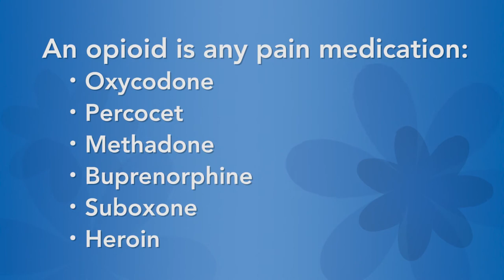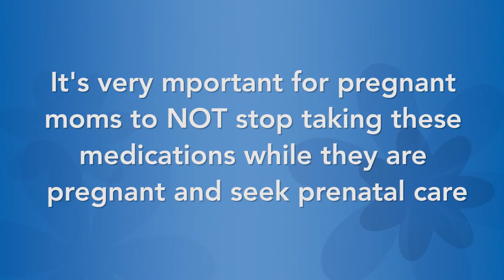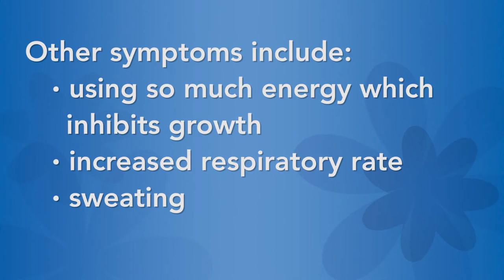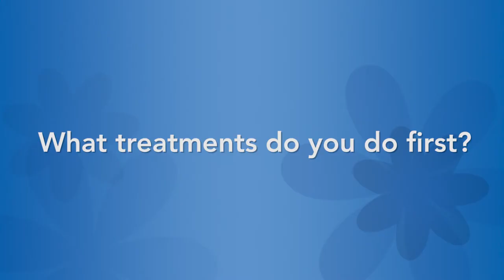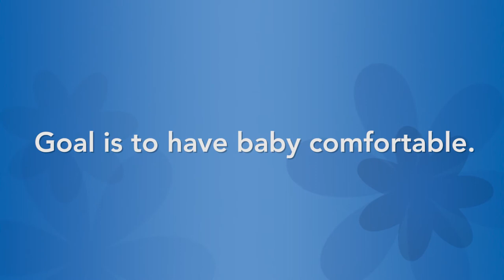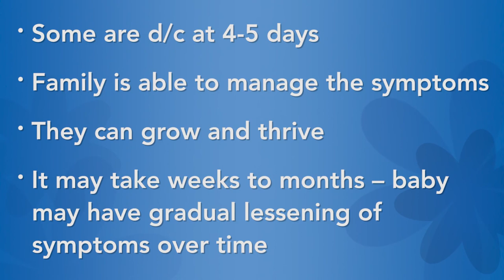Lovelace Health System G.R.A.C.E. Program - Neonatal Abstinence Syndrome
Susan M. Gray (Kaselonis), M.D., neonatologist, discusses Neonatal Abstinence Syndrome (NAS) and the G.R.A.C.E. Program at Lovelace Women's Hospital.